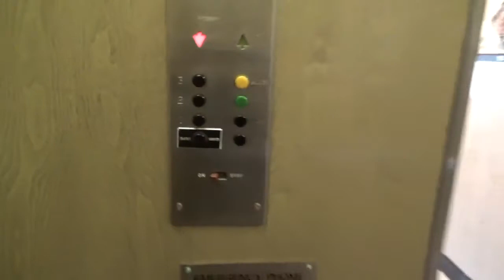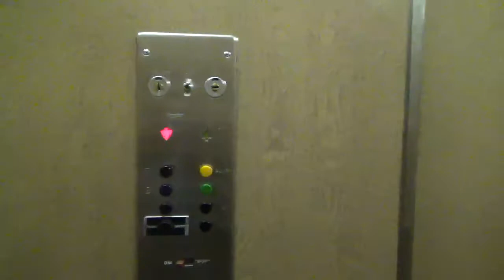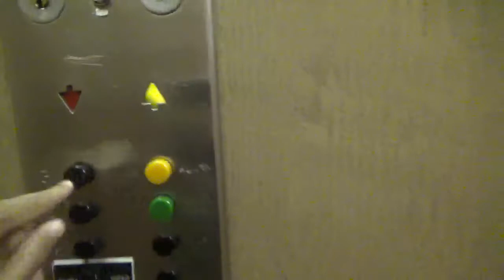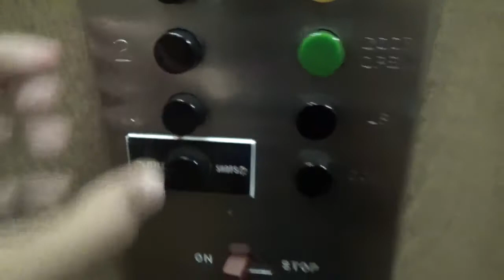Unknown Traction elevator at The Glen Ellyn Building in Glen Ellyn IL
Filmed on September 18th

AMAZING elevator. This used to be a Manual Control Otis that got a mod with CJA. I am not sure what brand this is.